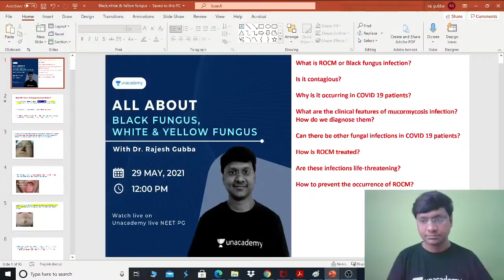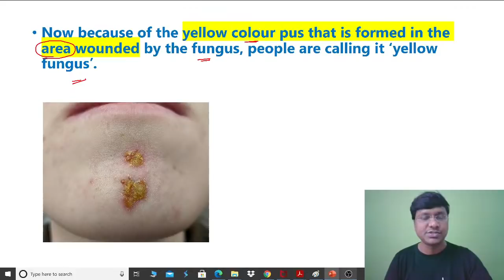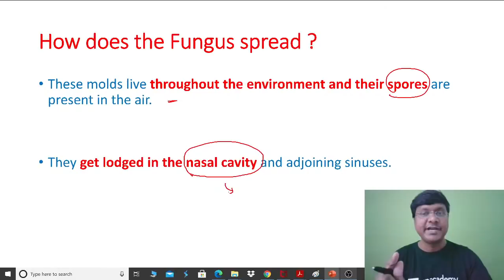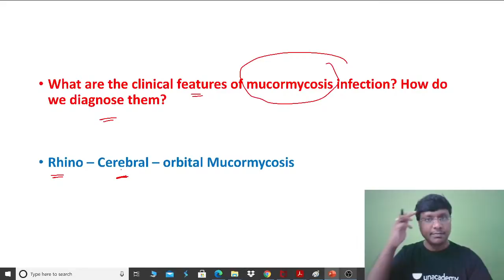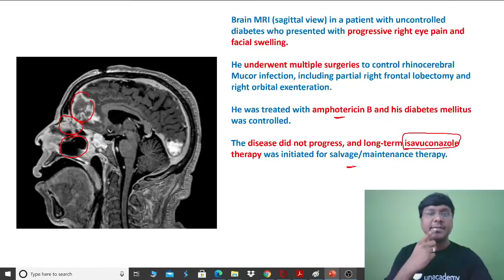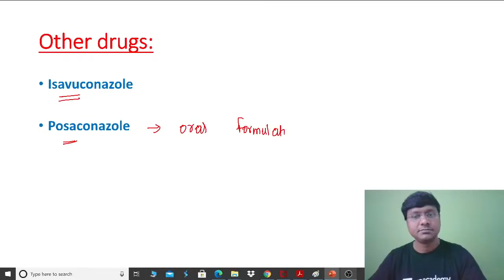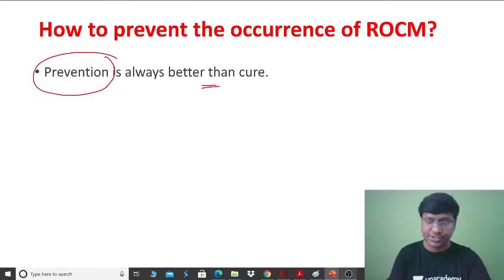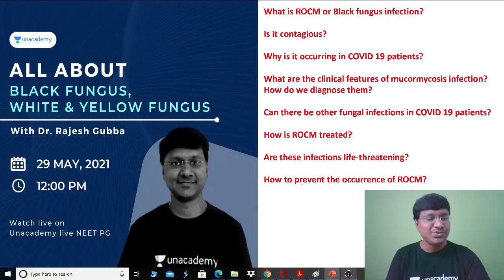All About Black, White & Yellow fungus | Dr. Rajesh Gubba Unacademy Live NEET PG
In this session Dr. Rajesh Gubba will be discussing Black, White & Yellow fungus

You can enrol to Unacademy Subscription and get the following benefits:

1. Learn from your favourite teacher2. Dedicated DOUBT sessions
3. One Subscription, Unlimited Access to Live Online Classes and Videos
4. Real-time interaction with best-in-class teachers
5. You can ask doubts in live online classes
6. Limited students in each Class7. Download the videos & watch offline